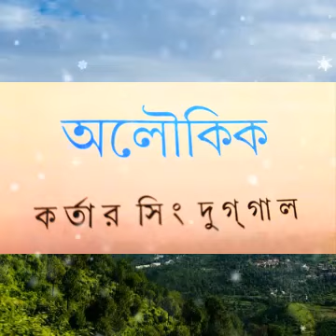Aloukik | অলৌকিক | Bangla Golpo | audiostory ~ Sahityabitan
Story: Aloukik | অলৌকিক
Writer: Kartar Singh Duggal | কর্তার সিং দুগগাল
Translator: অনিন্দ্য সৌরভ

Narrated by Rakhi Sanyal
Directed by Oishi Biswas
সাহিত্য জীবনের দর্পণ। সাহিত্যকারগণ এই দর্পণে যুগমানসের সাথে সাথে নিজস্ব ধ্যান- ধারণা- বিশ্বাস - আদর্শ- নৈতিকতার প্রতিফলনও ঘটিয়েছেন। আমার পঠিত গল্পটি এমনই একটি গল্প এবং গল্প হিসেবে এর রসাস্বাদন করলেই আমার পাঠ সার্থক।